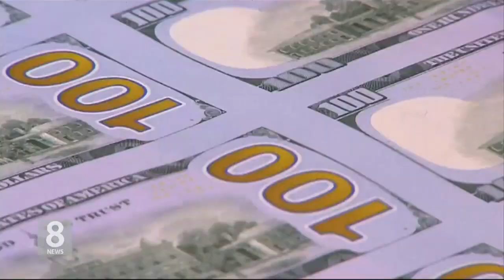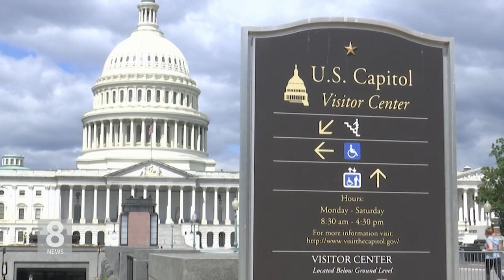12. 10. 20 레임덕 의회 '초당안' 통과시킬까…세부 내용 공개